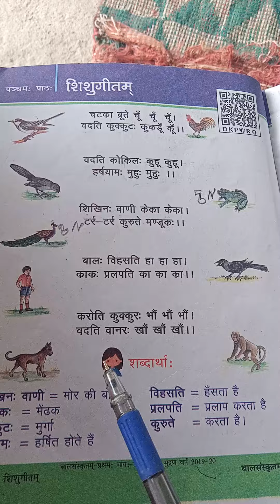Sanskrit class 3rd